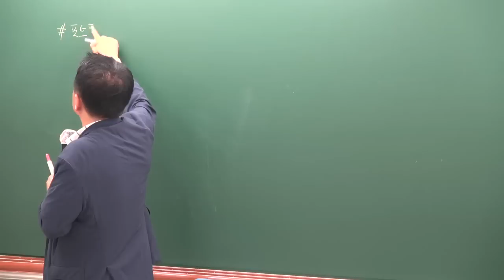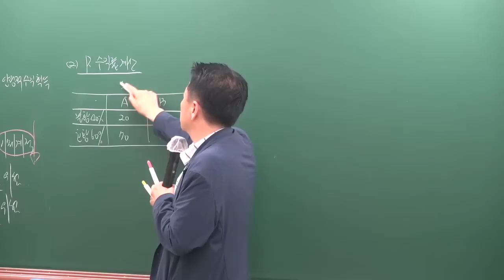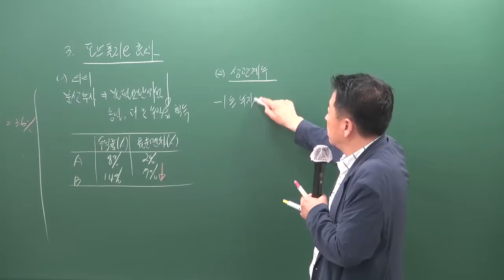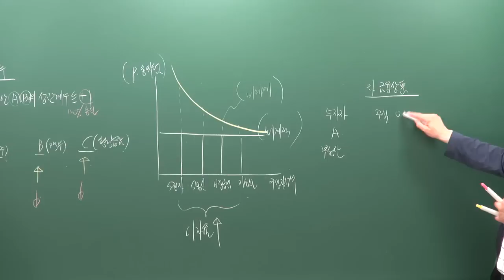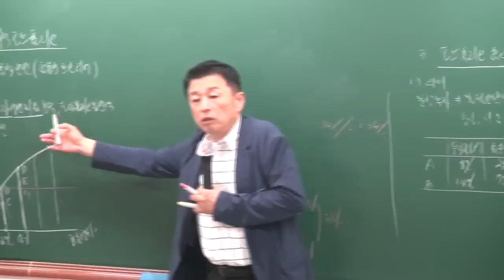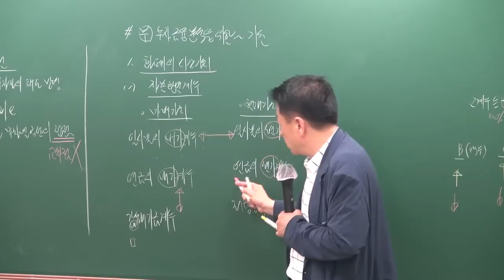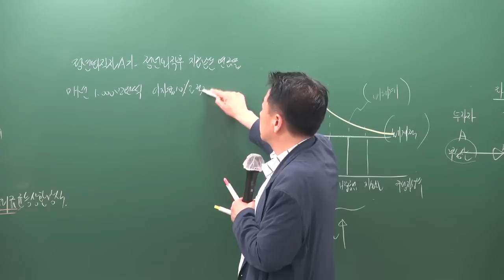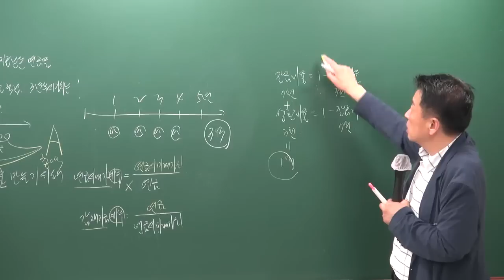[공전무] 2019년 공인중개사 부동산학개론 심화이론 6-16